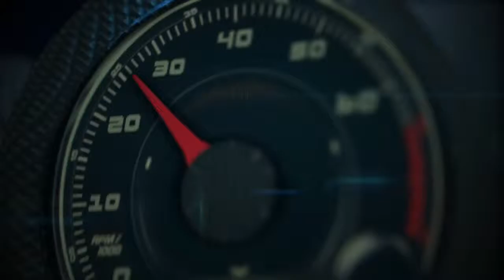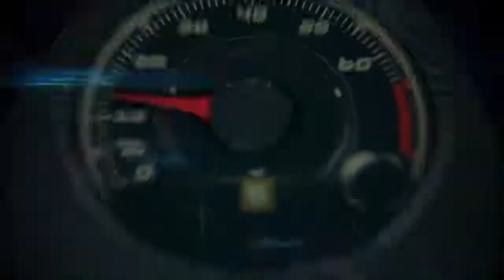Autos 0 60 2014 Toyota Highlander Test Drive in Miami